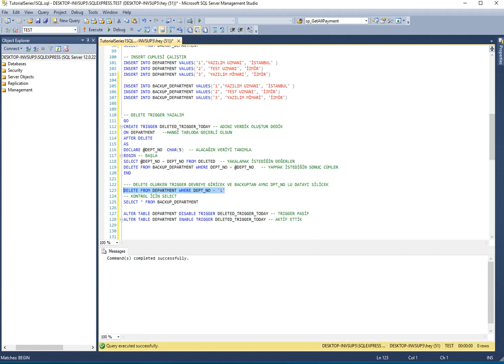SQL DELETE TRIGGER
Tetikleyiciler (Triggers)
Tetikleyiciler, SQL Server üzerinde herhangi bir işlem gerçekleştiğinde başka bir işlemin tetiklenmesi istenildiğinde kullanılır. Tetiklenecek işlem tamamen kullanıcının belirlediği çerçevede başka bir kayıt ekleme, rapor alma veya genelde kullanıldığı gibi kontrol mekanizmaları oluşturmak için kullanılabilir.
Tetikleyici Türleri:

SQL Server'da iki farklı tür tetikleyici vardır. Bunlar After ve Instead Of tetikleyicileridir.

"After" Tetikleyicileri:

"After" tetikleyicileri kendiyle ilişkili işlem gerçekleştikten hemen sonra tetiklenir. Veritabanındaki temel işlemler için (ekleme,silme ve güncelleme) "After" tetikleyicileri tanımlanabilir. Örneğin: Yeni bir personel kaydı silindiğinde farklı tablolarda o personele ait diğer bilgilerin silinmesi "After Delete" tetikleyicisi ile sağlanabilir. Birden fazla tetikleyici, bir iş için tanımlanabildiği gibi, bir tetikleyici de, birden fazla iş için tanımlanabilir. "After" tetikleyicileri sadece tablolar için tanımlanabilir.
"Instead Of" Tetikleyicileri:

"Instead of" tetikleyicileri belirlenen işlem tam çalışacakken araya girer ve kendi içinde tanımlanan komutları icra etmeye başlar. Yani belirlenen işlemin yerine geçer. "Instead of" tetikleyicileri işlemlerin arasına girebildiğinden kontrol amaçlı kullanılabilirler. Örneğin: Ekleme işlemi için tanımlanan bir tetikleyici, ekleme işleminden hemen önce araya girerek uygun koşulların sağlanıp sağlanmadığını kontrol edebilir. Tıpkı "after" tetikleyicileri gibi temel veritabanı işlemleri için "instead of" tetikleyicileri tanımlanabilir; fakat "after" tetikleyicileri sadece tablolar için tanımlanabiliyorken "Instead of" tetikleyicileri hem tablolar için hem de "view"lar için tanımlanabilirler.

In Object Explorer, connect to an instance of Database Engine and then expand that instance.
Expand the database that you want, expand Tables, and then expand the table that contains the trigger that you want to delete.
Expand Triggers, right-click the trigger to delete, and then click Delete.